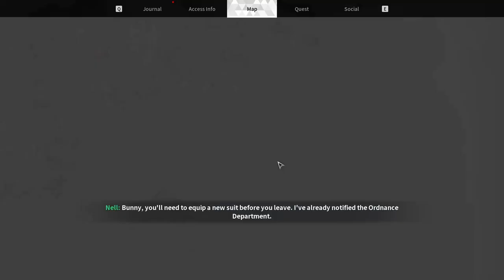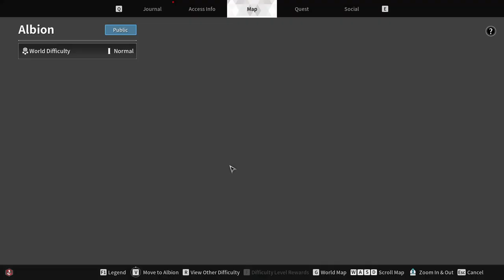Asian Warframe? l The First Descendant - Episode 1